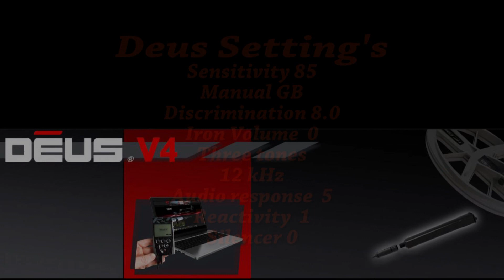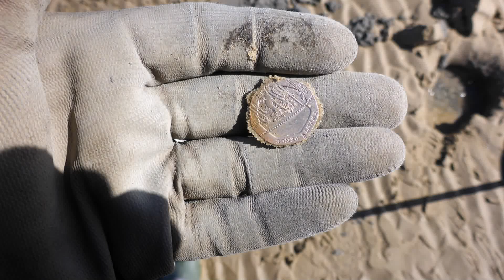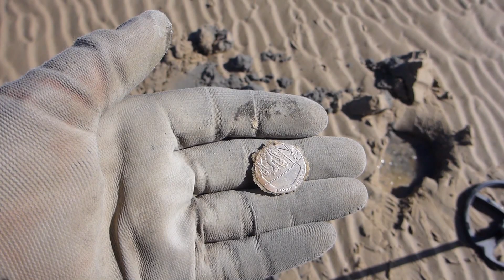Metal detecting at East Beach, Nairn Scotland with Mal, XP Deus 18th May 2017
Another beautiful beach to hunt in the Highlands of Scotland.